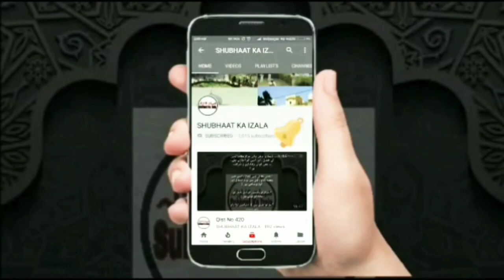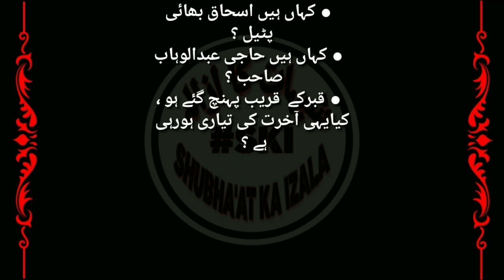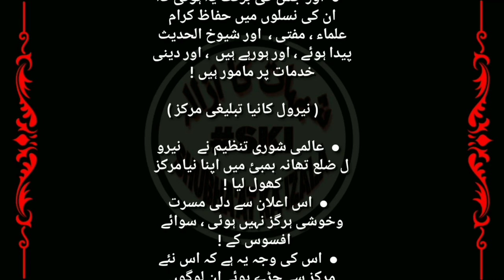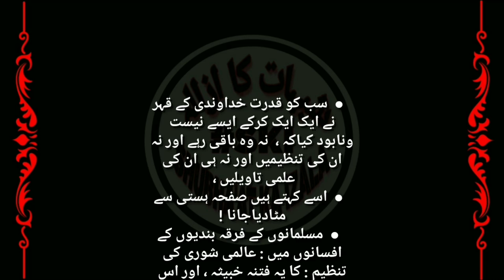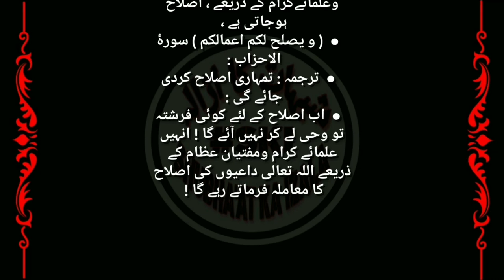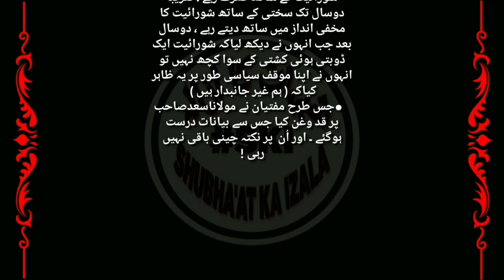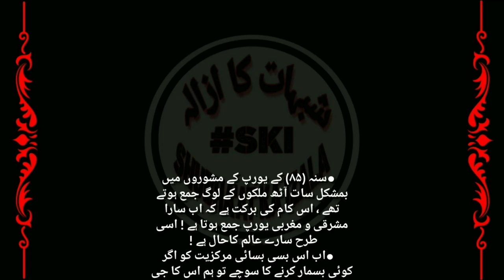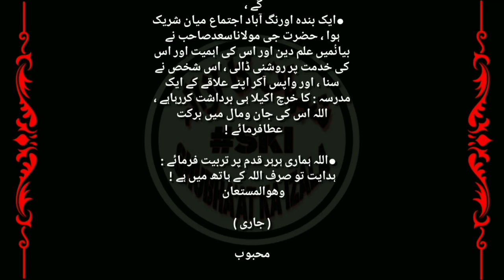Qist No 574 Quran ki Dawat,Ml Ibrahim Dewala Sb,Qareza e Mutakhb AHADEES,Ilm ki Ahmiyat,Nerul Markaz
Name:
City:
State:
Country: